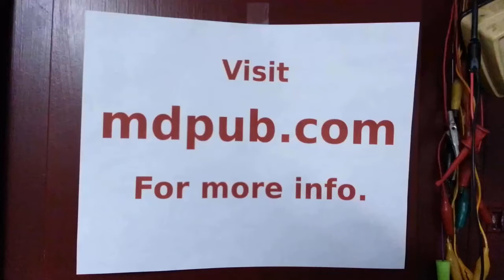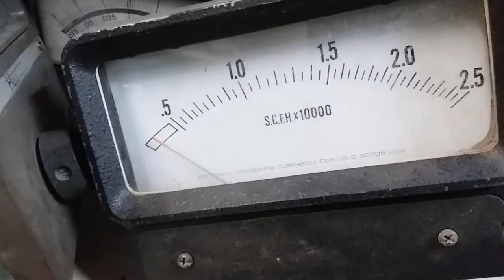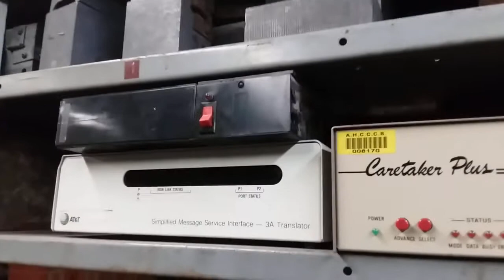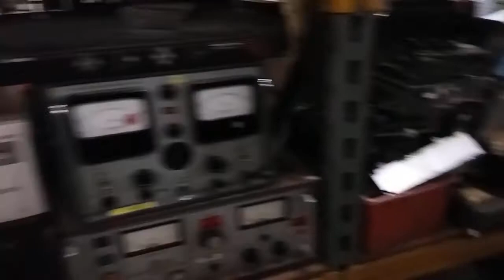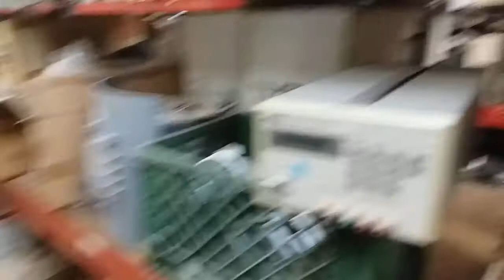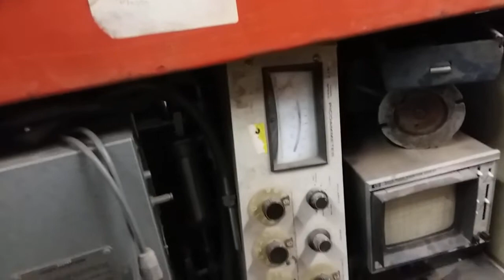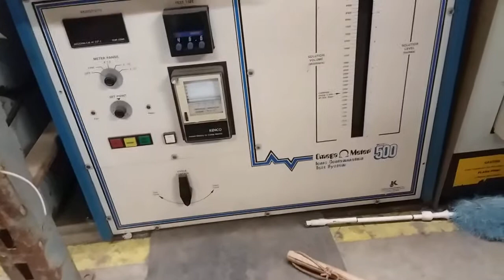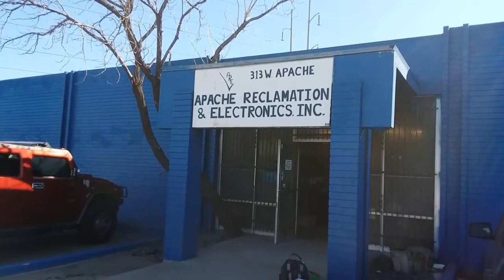A Last Visit To Apache Reclamation And Electronics In Phoenix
In this video I take a tour of and shop at Apache Reclamation and Electronics in Phoenix Arizona. This is another of my favorite electronics surplus stores. Unfortunately they are shutting down. I got there as they were packing up the inventory to be shipped to their sister store Surplus City in Albuquerque New Mexico. I got one last chance to shop this amazing store and talk to the great people who have run it for so long. They and their store will be missed. for more information.